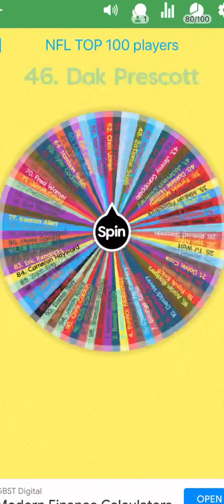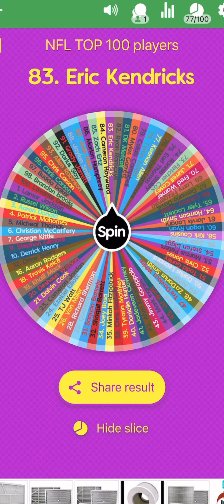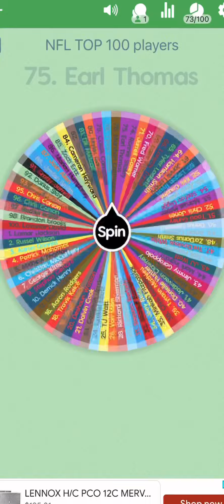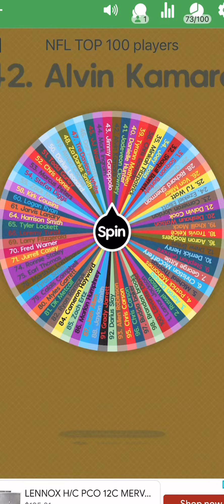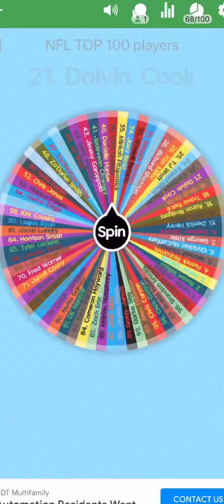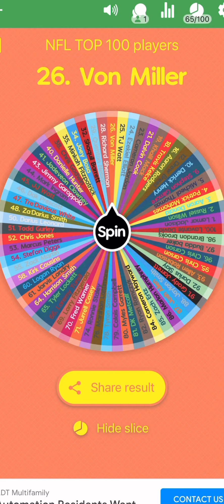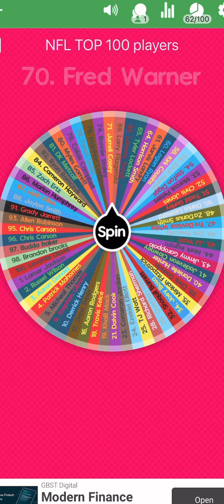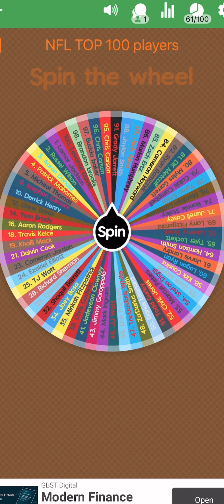TOP 100 NFL PLAYERS ELIMINATION RANDOM!!! PART 2